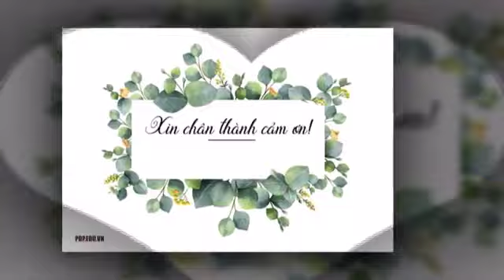HẠNH PHÚC NGÀY TRỞ LẠI TRƯỜNG - ĐƠN VỊ: THPT VÕ THỊ SÁU, QUẬN BÌNH THẠNH, TPHCM